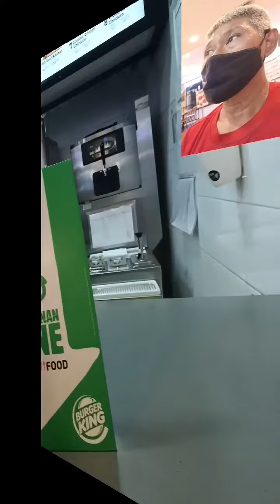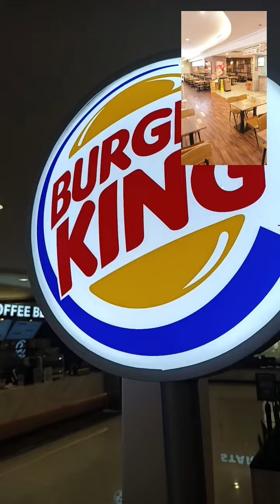Pickup Gofood BK FX MALL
# Fxmall Central JAKARTA